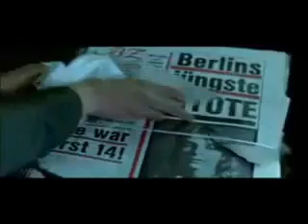Megadeth The Scorpion